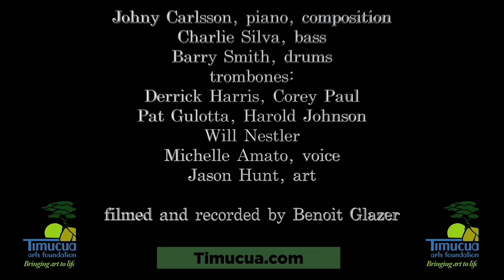MegaBones at Timucua: My Lovely One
Johny Carlsson and the MegaBones came to Timucua in November 2021.
Special appearance by Michelle Amato
Compositions by Johny Carlsson (and one by Pat Gulotta) and some arrangements by Corey Paul.